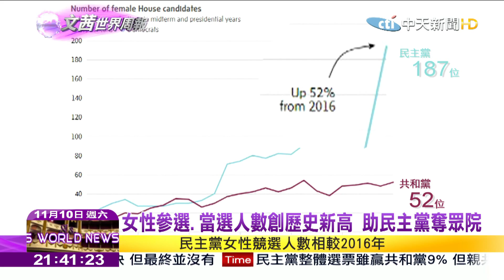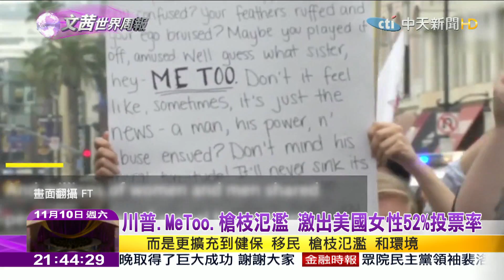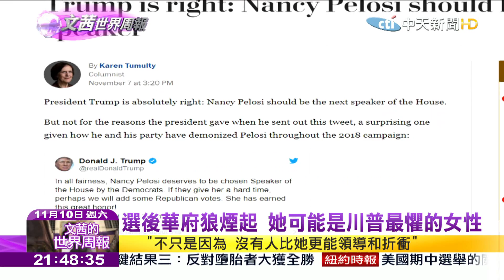2018.11.10【文茜世界周報】回擊粗俗不敬的總統 美國破百位女性選進國會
播出時間↓↓↓
週六 21:00 文茜的世界周報
週日 21:00 文茜的世界周報
週日 22:00 文茜的世界財經周報